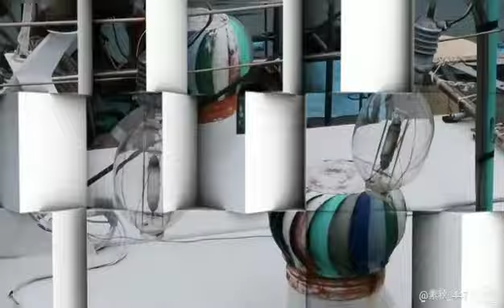正濱漁港風情